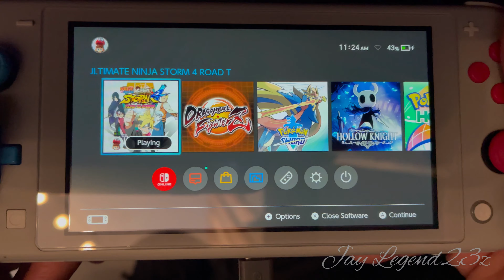Naruto Ultimate ninja storm 4 Road to Boruto Nintendo (switch lite) gameplay EP 1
Hey guys this is my short gameplay of Naruto Ultimate ninja storm 4 Road to Boruto for the Nintendo switch lite I am enjoying this game and I thought maybe you would want to see just how it performs on the switch lite

If you want to see more gameplay please hit that like button also subscribe to my channel and comment below if you would like more gameplay and which aspects would you like me to cover of the game